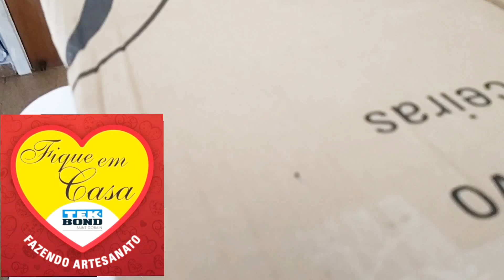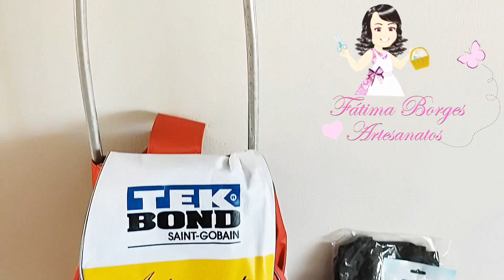RECEBIDOS (PARCERIA RENOVADA TEKBOND )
Gravei esse vídeo para mostrar ao meu público a minha dedicação, respeito e fidelidade  como parceira da empresa @TekbondOficial . A renovação da parceria . Estou muito Feliz. Como todos (as) sabem, sempre mostro nas minhas vídeos aulas os produtos que uso da @TekbondOficial .
Obrigada (o) a todos (as) que assistem minhas vídeos aulas. Beijos. Deus abençoe a todos.